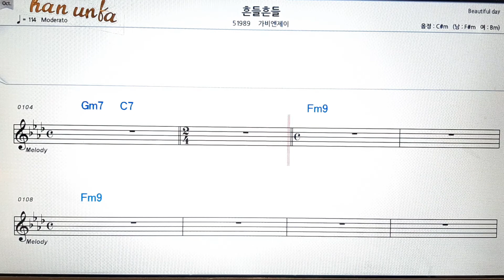흔들 흔들/가비앤제이👍노래 반주, 코드 악보,가라오케💋Karaoke*Sheet Music*Chord*MR